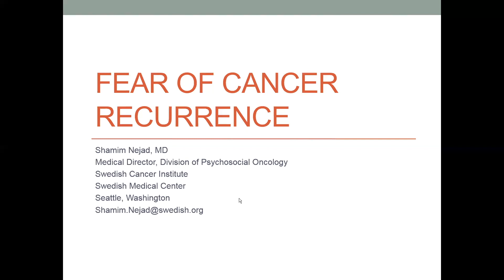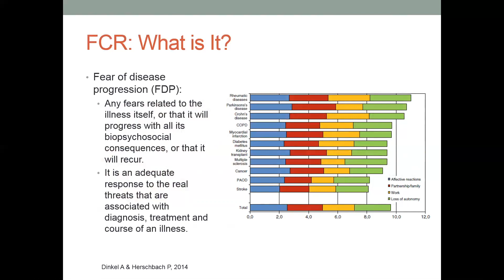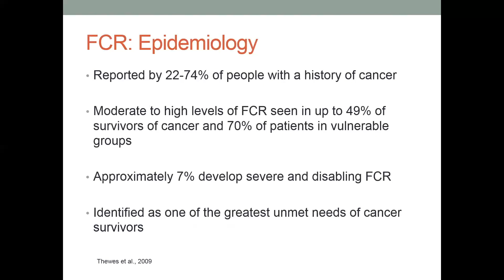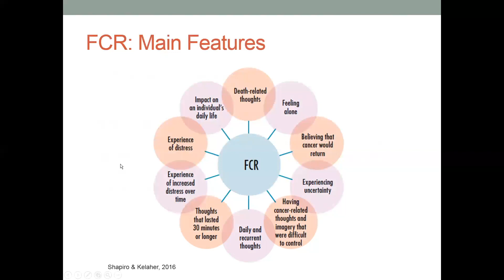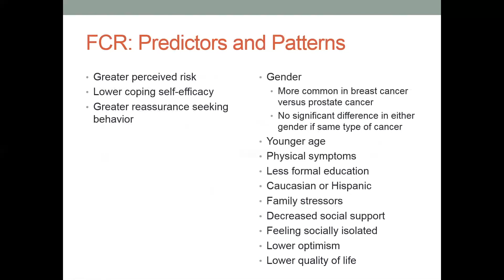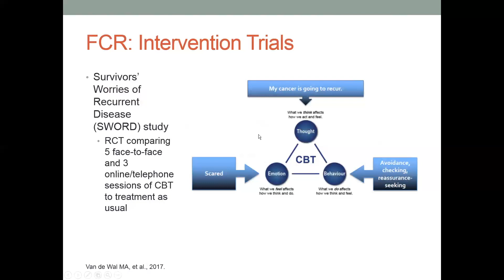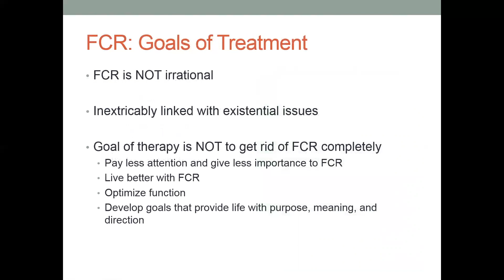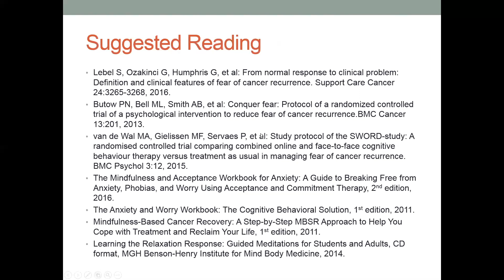Fear of Cancer Recurrence